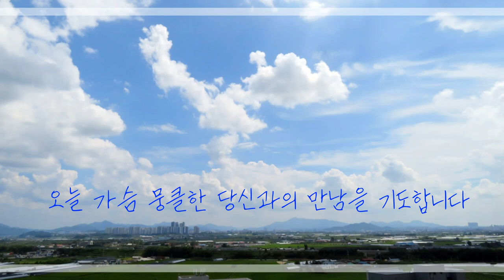김대응시집 뭉클_오늘 가슴 뭉클한 당신과의 만남을 기도합니다